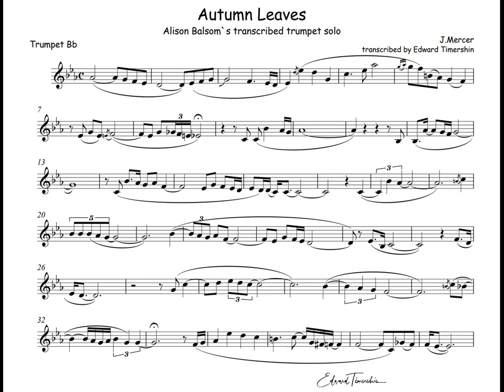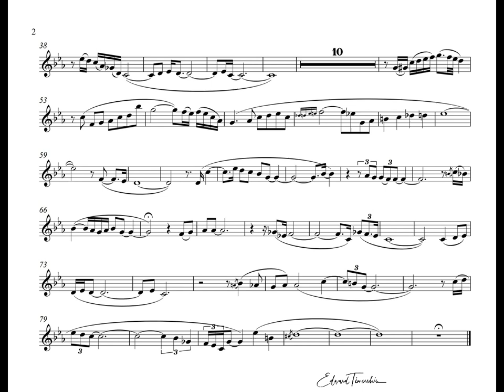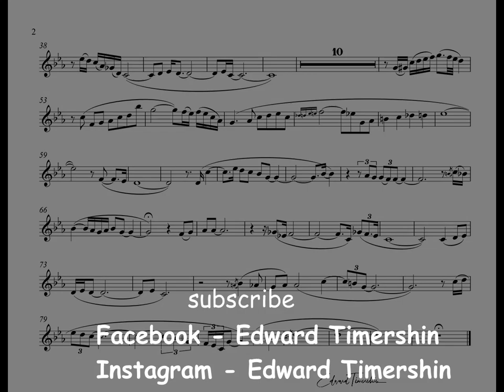Kosma - Autumn leaves - Alison Balsom transcribed trumpet solo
Joseph Kosma (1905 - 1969) - Autumn Leaves (Les Feuilles mortes)
Alison Balsom - transcribed flugelhorn solo
The Guy Barker Orchestra
Guy Barker - conductor
Al Cherry - guitar
Recording - album "Paris", London, 2014

Жозеф Косма (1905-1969) - Осенние листья (Les Feuilles mortes)
Элисон Балсом - соло на флюгельгорне
Оркестр Гая Баркера
Гай Баркер - дирижер
Эл Черри - гитара
Запись - альбом "Париж", Лондон, 2014 г.